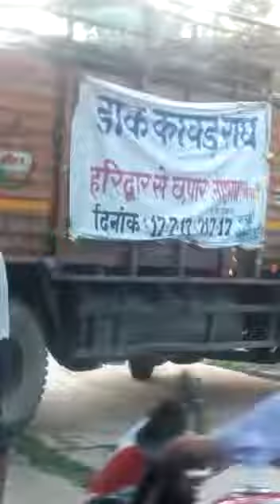CHHAPAR RANGRAN DAK KAVAD VEDIOS